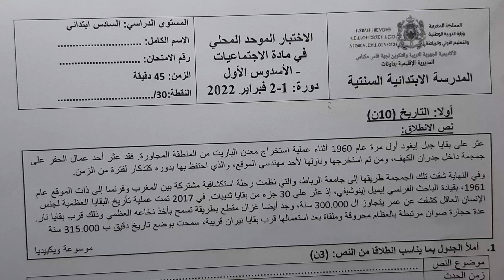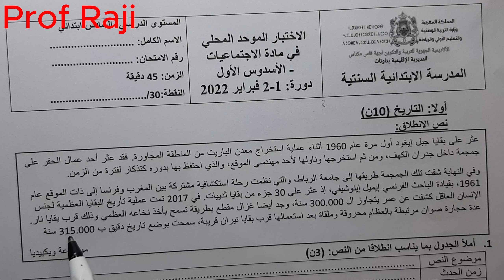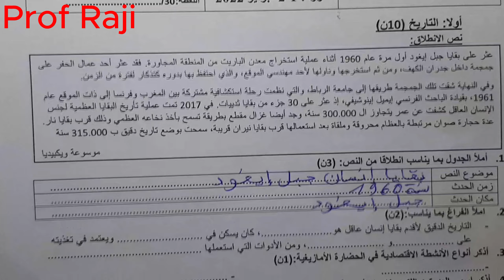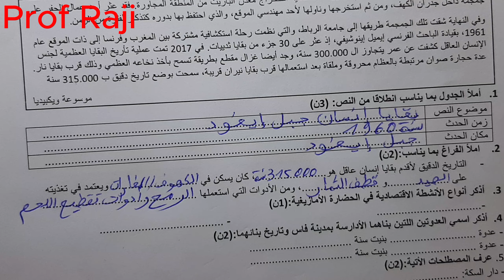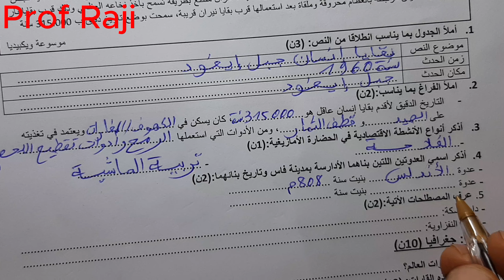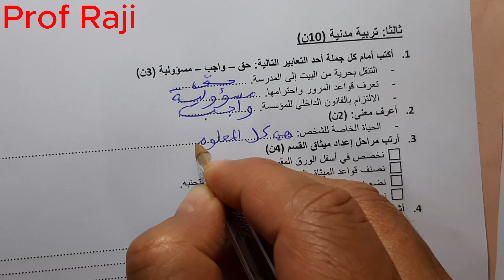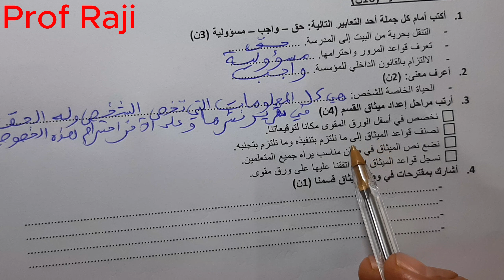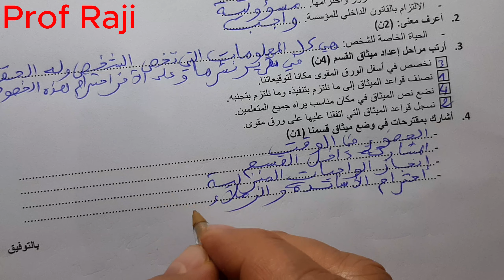تصحيح لامتحان موحد محلي في الاجتماعيات ( المستوى السادس)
نموذج لامتحان موحد محلي في الاجتماعيات ( المستوى السادس)